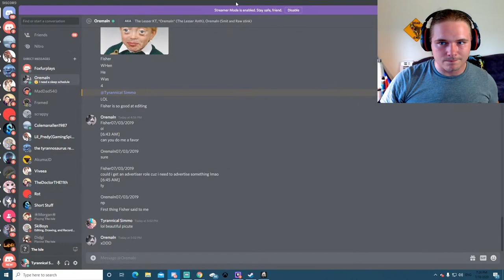The Mighty Beast Triceratops! - The Isle - Dinosaur Game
The Triceratops is a apex level herbivore that presents one of the most significant challenges to the apex carnivores of The Isle. All the dinosaurs respect and fear the Trike!

If you enjoy my content please leave a "Like".